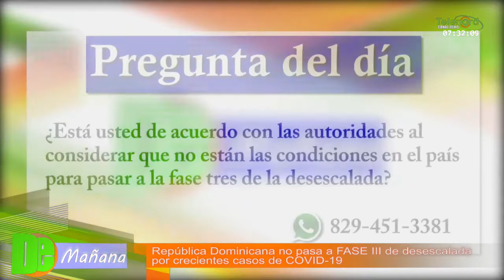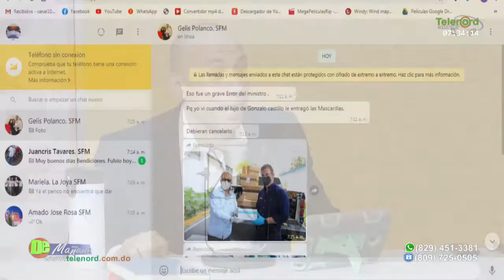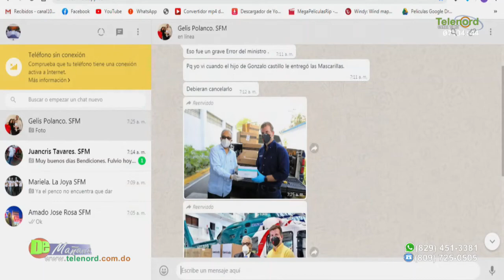Rep. Dominicana no pasa a la fase 3 de la desescalada por casos de coronavirus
Rep. Dominicana no pasa a la fase 3 de la desescalada por casos de coronavirus Tema central en De Mañana